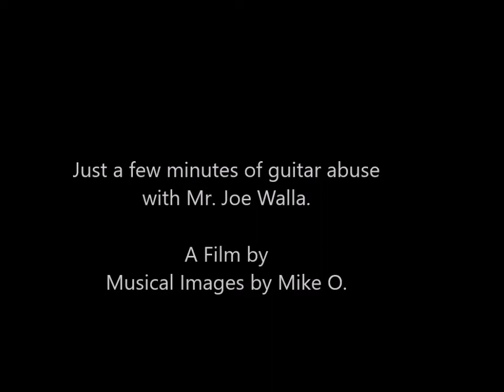A Few Moments Of Guitar abuse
Joe Walla playing guitar while innocent people are trying to eat dinner. October 2011